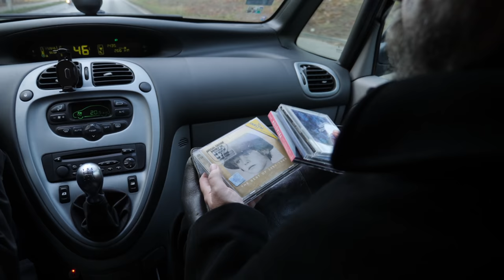Grudziądzka Pastorałka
Produkcja: Stowarzyszenie Obywatelski Grudziądz

słowa: Szymon Gurbin
muzyka: Maciej Gburczyk

Boże Narodzenie jest magicznym czasem, który pochłania nas swoją atmosferą, swoimi zapachami, kolorami, dźwiękami. Od dziecka każdy wie, że nie da się tego z niczym innym porównać. Jednak w tę świąteczną tradycję zawsze można wpleść taki akcent, który będzie bardzo nasz, bardzo grudziądzki.
Właśnie dlatego, przy udziale grudziądzkich muzyków, chórzystów i uczniów, postanowiliśmy nagrać grudziądzką pastorałkę, która przez okres tegorocznych świąt, a może również przez kolejne Boże Narodzenia, będzie nam towarzyszyła przy choinkach.

producent wykonawczy: Beata Kulpińska-Gurbin
scenariusz: Maciej Gburczyk
make up: uczniowie z Zespołu Szkół Budowlanych i Plastycznych w
Grudziądzu pod opieką Joanny Dołżyc
aktorzy:
Amelia Lewandowska
Filip Kalinowski
Joanna Brodowska
Joanna Kościńska
Wojciech Gaweł
Bartosz Roman
pies Mateusz

produkcja muzyczna, aranżacja: Maciej Gburczyk
aranżacja chóru, dyrygent: Aleksandra Drozdecka
realizacja nagrania: Studio Nagrań Dźwiękowych PROGRESS Daniel
mix, mastering: Marcin Szwajcer
soliści: Natalia Reńska
Zuzanna Skowron
Kaja Gburczyk
Mateusz Kalinowski
Aleksandra Romanowska
Agata Misiak
zespół:
Filip Kaczmarek - gitara
Paweł Gradkowski - gitara
Paweł Herduś - gitara basowa
Szymon Paczkowski - saksofon
Jakub Hausman - perkusja
chór - uczniowie szkół: Szkoła Podstawowa nr 1 w Grudziądzu
Szkoła Podstawowa im. Jana Pawła II w Sztynwagu
Niepubliczna Szkoła im. Zbigniewa Wodeckiego w Węgrowie
I Liceum Ogólnokształcące im. Bolesława Chrobrego w Grudziądzu
IV Liceum Ogólnokształcące im. Kazimierza Wielkiego w Grudziądzu
Zespół Szkół Gastronomiczno-Hotelarskich w Grudziądzu
Zespół Szkół Technicznych w Grudziądzu

Podziękowania:
Centrum Kultury Teatr w Grudziądzu - współorganizator
Państwo Ewa Niewiadomska-Roman i Bartosz Roman
Maciej Pasieka
Państwo Alicja i Grzegorz Kanieccy
Władysław Wronka
Emilia Danielewicz-Gburczyk